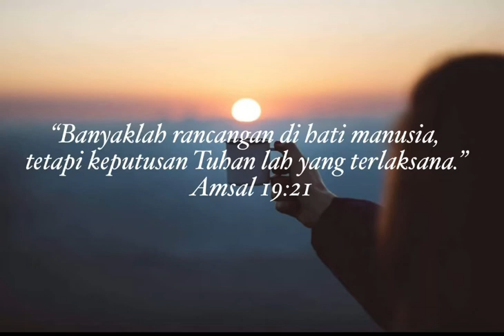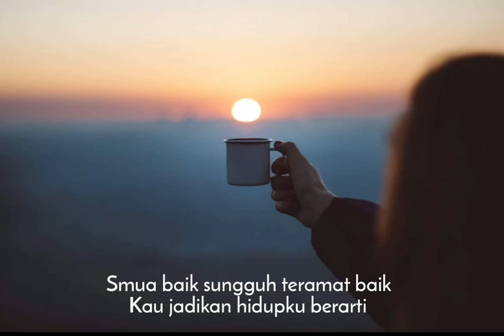Kidung Pujian - S’mua Baik cipt Budi Haryanto (cover by Brata Agitama)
Solla sound melayani pengiringan ibadah syukuran, acara pernikahan, hiburan, ulang tahun dll.
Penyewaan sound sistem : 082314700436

Pencipta    : Budi Haryanto
Cover         : Brata Agitama

Terimakasih😇
Salam sehat🙌